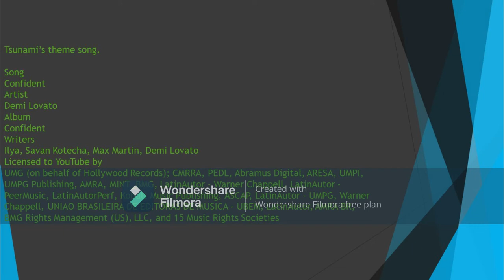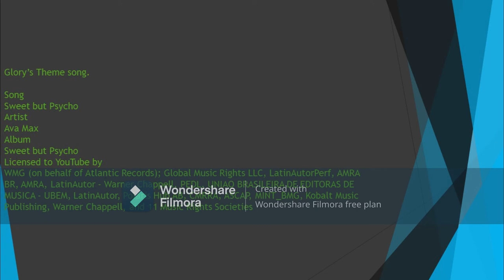Wings Of Fire Dragonet Hero's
Releasing Wings Of Fire Pantala Hero's on June 15th
Releasing Legends Of Wings Of Fire on June 20th
Releasing Wings Of Fire Villain's on June 25th

Clay’s theme song.

Song
Armor
Artist
Landon Austin
LandonAustin; Songtrust, CMRRA, LatinAutor - SonyATV, LatinAutor, Adorando Publishing, ASCAP, UNIAO BRASILEIRA DE EDITORAS DE MUSICA - UBEM, SOLAR Music Rights Management, Essential Music Publishing, LatinAutorPerf, and 15 Music Rights Societies

Tsunami’s theme song.

Song
Confident
Artist
Demi Lovato
Album
Confident
Writers
Ilya, Savan Kotecha, Max Martin, Demi Lovato

Glory’s Theme song.

Song
Sweet but Psycho
Artist
Ava Max
Album
WMG (on behalf of Atlantic Records); Global Music Rights LLC, LatinAutorPerf, AMRA BR, AMRA, LatinAutor - Warner Chappell, PEDL, UNIAO BRASILEIRA DE EDITORAS DE MUSICA - UBEM, LatinAutor, Polaris Hub AB, CMRRA, ASCAP, MINT_BMG, Kobalt Music Publishing, Warner Chappell, and 11 Music Rights Societies